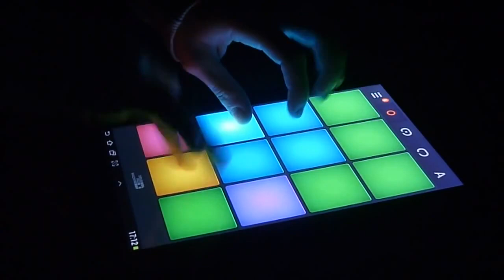Drum Pad Machine